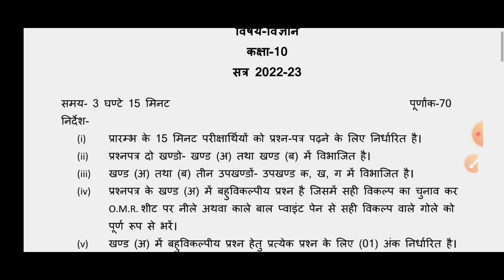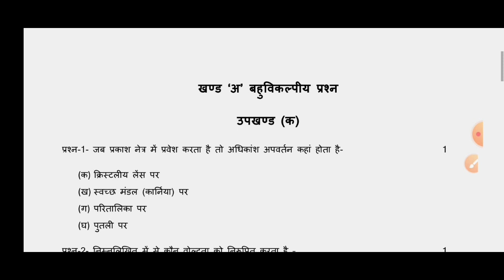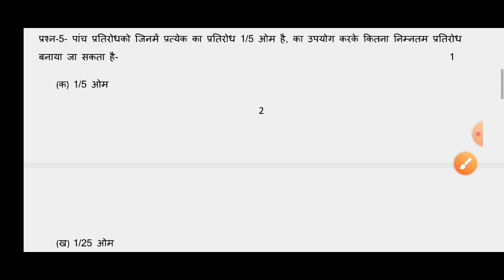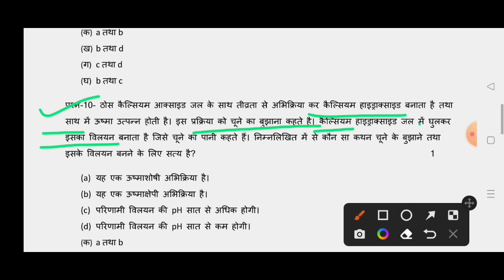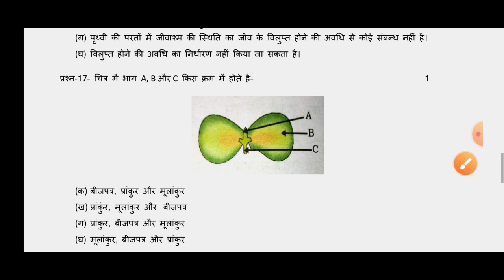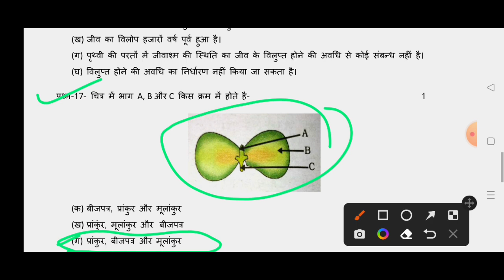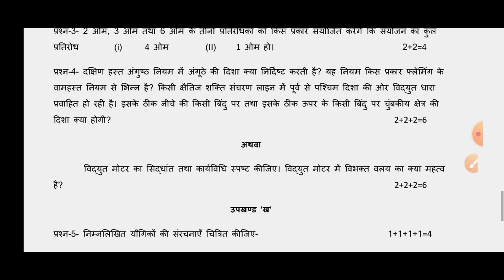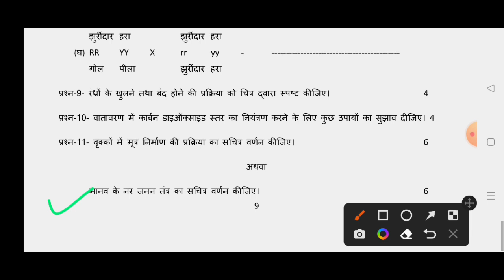विज्ञान वायरल पेपर /27 फरवरी को यही पेपर आयेगा / class 10 vigyan model paper 2023 |2023 board exam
topic covered
class 10 vigyan model paper
class 10 vigyan ka paper
class 10 vigyan ka viral paper
class 10 SC electricity
class 10 science sample paper 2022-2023 solution
science important question class 10 2023
science important questions class 10 2023 up board
science imp question class 10 2023#2023boardexam